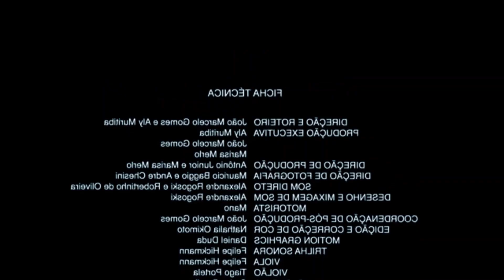A PIOR PARTE de FICAR SOZINHO em CASA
Ficar sozinho em casa é top, ainda mais quando você é jovem e vive com 52 membros de família (o que raramente acontece), e esse é um vídeo sobre isso e todas as coisas que acontecem quando o tão desejado momento finalmente acontece.